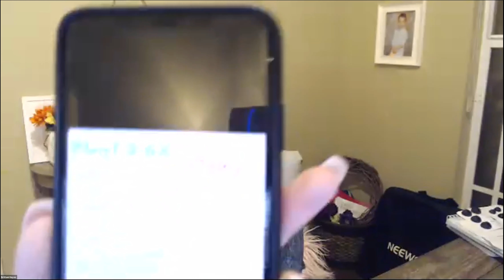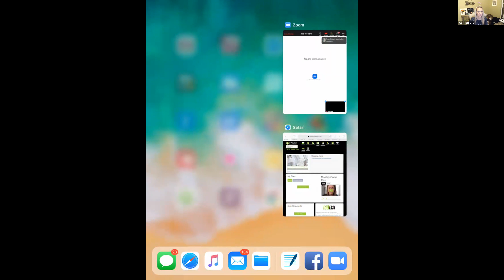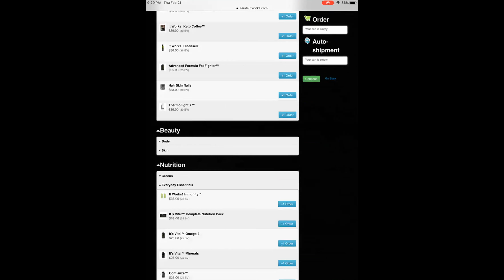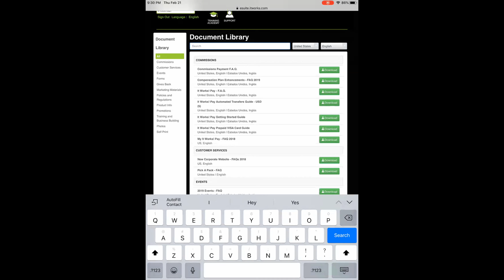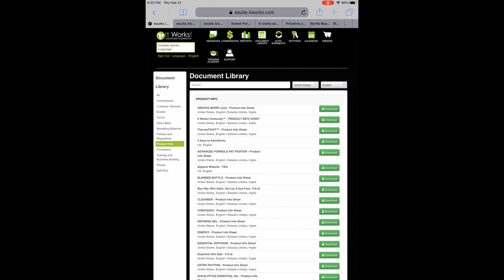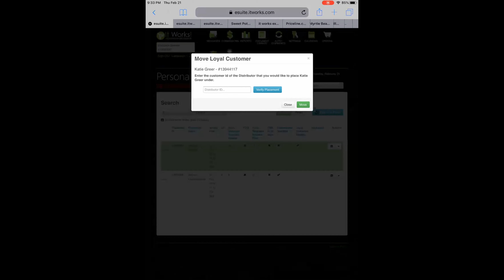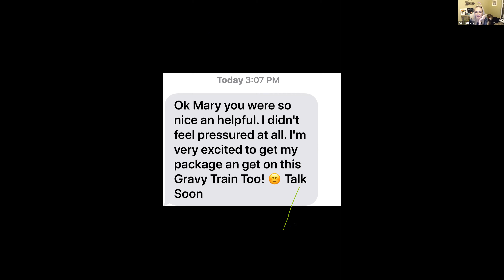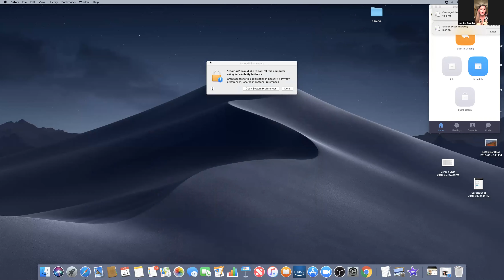February 2019 Newbie Zoom with Presidential Diamond Brittani Hayes & Double Diamond Jordan Splinter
All you need to know to get started strong!